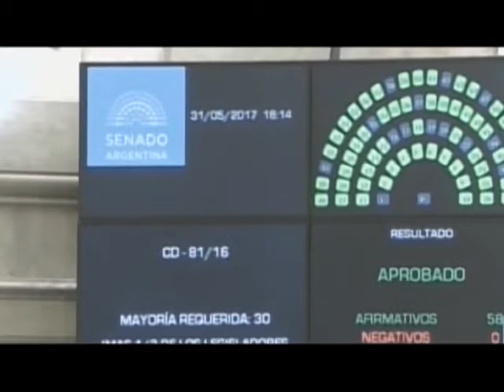Maru Acosta por la restricción de la responsabilidad parental